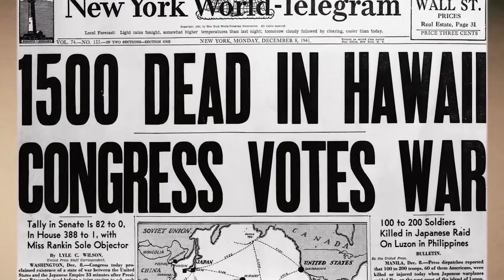Vero Beach Historical Series, Episode 2 | "The War Years" Part I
*The following videos are from an ongoing Historical Education Documentary Series provided by the Indian River County Historical Society.* Learn more about World War II and how the Vero Beach area responded, including the founding of the Vero Beach Naval Station, Navy Aerial Photography program, the Navy night fighters, and how women contributed to the war efforts. Hear from local historians and residents of Vero Beach at that time.